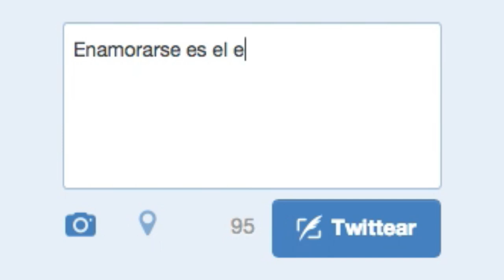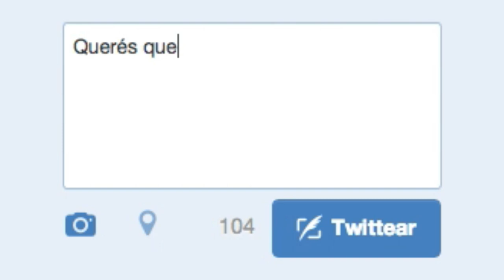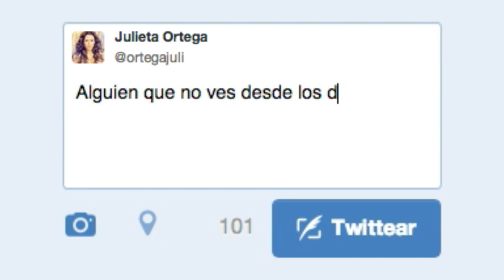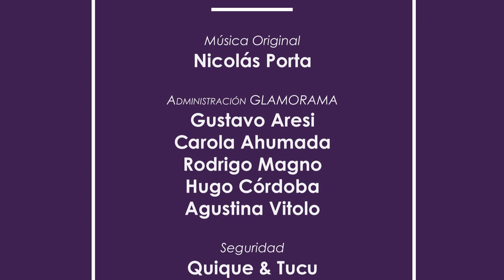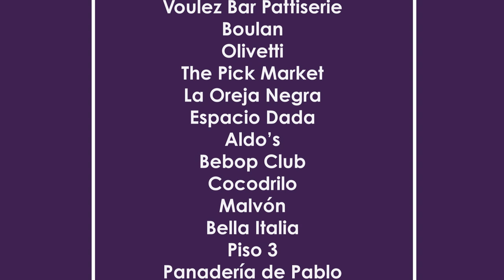Nosotras. con Julieta Ortega. - Temp.1 Ep.10